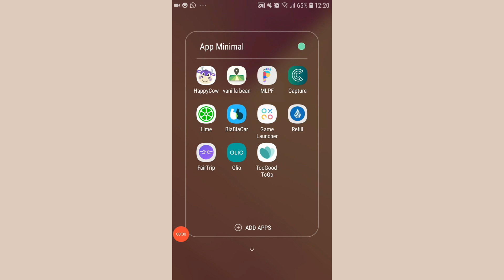6 buone abitudini per aiutare la sostenibilità | MINIMALISMO | CRESCITA PERSONALE | ECOMINIMALISMO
Nel video di oggi voglio elencare 6 buone abitudini da adottare nella quotidianità per contribuire alla sostenibilità.

Link Ana Luisa (gioielli sostenibili)

Thank you to:
Video by Carlos Prieto from Pexels